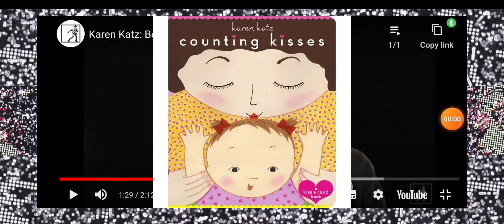karen katz griffin